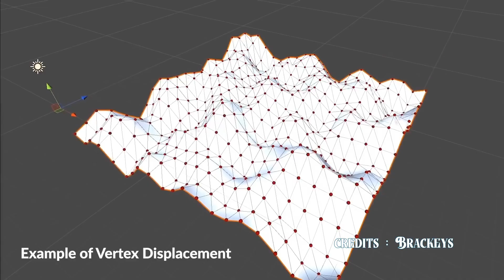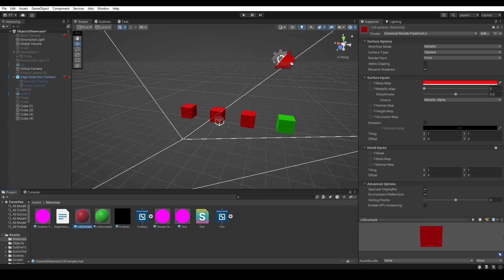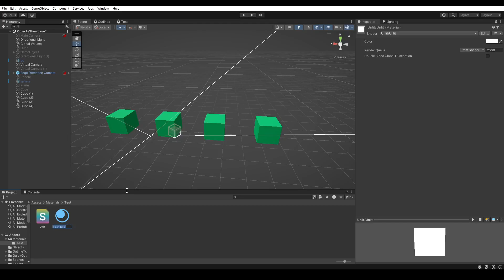Unity Shaders - A Quick Overview (in 3 minutes)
Hey, game dev enjoyers !

Here's the first video of a series about shaders.

Feel free to add some things or to correct me in the comment section, i'll be glad to answer !

It's far from finished, so if some of you are motivated to help me building it, do not hesitate !

Take care !

Chapters:
0:00 Intro
0:25 The basics
0:51 Vertex displacement
1:27 Color computation
1:52 Shader properties and materials
2:37 Outro